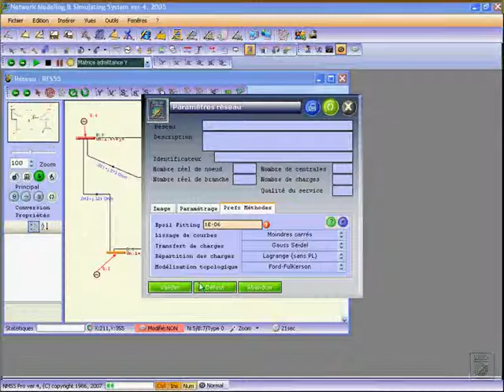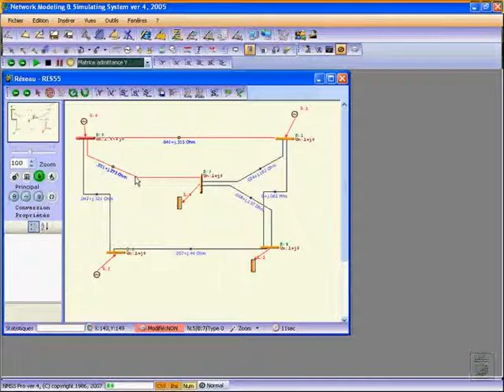Définition des paramètres des composantes du réseau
mTAMALI Channel